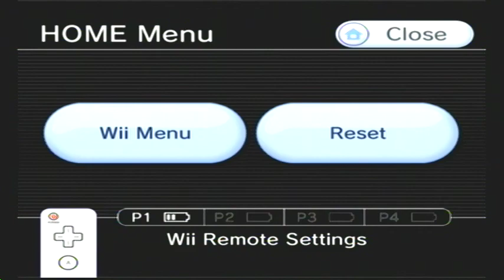Let's Play Spiderman Shattered Dimensions Part 39 Doctor Octopus